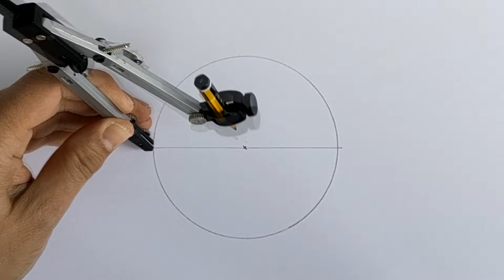¡Te reto! Como dibujar un hexágono inscrito en una circunferencia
¿Estás listo para descubrir cómo dibujar un hexágono perfecto inscrito en una circunferencia con solo un compás y una regla? En este video, te revelaremos el método infalible que los expertos utilizan para lograrlo de forma rápida y precisa. Acompáñanos y aprende a evitar los errores comunes que incluso los dibujantes experimentados cometen. Este tutorial no solo te enseñará a dibujar un hexágono, sino que también mejorará tu entendimiento de las propiedades geométricas esenciales. No te pierdas nuestros consejos y trucos que transformarán completamente tu manera de abordar los dibujos geométricos. ¡Dale clic al video ahora y únete a miles que ya han descubierto estos secretos!